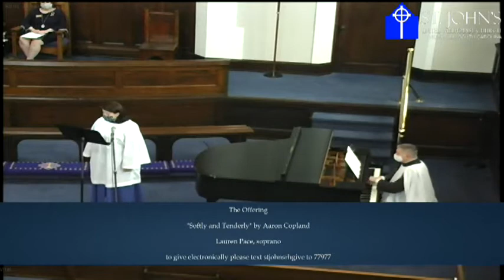St. Johns UMC 2020-11-01 Twenty-Second Sunday After Pentecost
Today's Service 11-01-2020